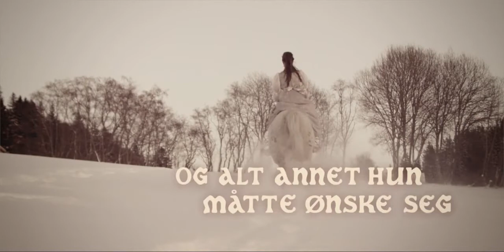Aschenbrödel macht Shopping